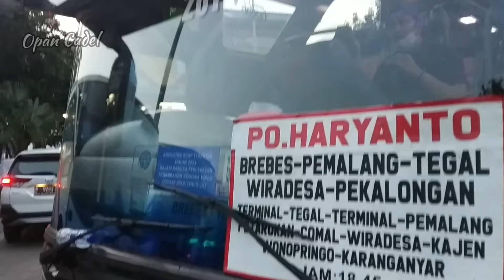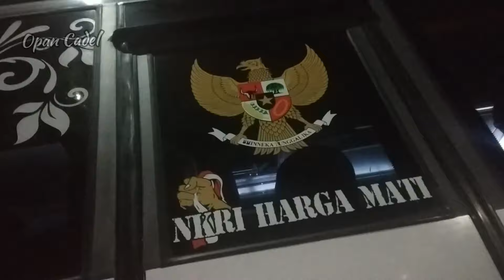Mr Hendro balung ‼️ pernah suoss di jamannya sblm Mas Kunto CAPOLISTA ❗Hendro striker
Alhamdulillah akhirnya aku bisa ketemu langsung sama sang legend,driver Haryanto Mr Hendro balung yg pernah suoss di jamannya.
ternyata orangnya ramah murah senyum dan suka becanda jos pokoknya.
semoga sehat selalu ya pak Hendro